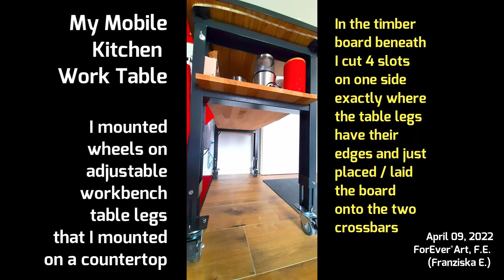Idea for a Mobile Kitchen Work Table - Idee für einen fahrbaren Küchenarbeitstisch/Arbeitsplatte/DIY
Wanted a Mobile Kitchen Work Table
so I mounted wheels on adjustable workbench table legs that I mounted on a countertop. ( Autumn 2020 )
In the timber board beneath I cut 4 slots on one side exactly where the table legs have their edges and just placed / laid the board onto the two crossbars.

Ich wollte eine kostengünstige, fahrbare Version von einem Küchenarbeitstisch, also habe ich die Beine von einer Werkbank genommen und Räder / Rollen unten dran montiert und diese wiederum an eine Arbeitsplatte montiert ( im Herbst 2020 ).
Im Anschluss wollte ich eine Ablagefläche drunter haben, also habe ich ein einfaches Massivholzbrett genommen und auf nur eine Seite des Brettes vier passende Schlitze in das Holz gemacht, genau dort, wo die Tischbeine ihre Profil-Kanten haben, und das Brett einfach auf die Querbalken gelegt, so ist das Brett ohne Schrauben befestigt, kann aber nicht verrutschen und ist jederzeit abnehmbar.

Diese Version ist nicht so schwer selbst zu machen und auch nicht sehr teuer, vorallem kann der Tisch überall verwendet werden, in jedem Raum und auch für andere Zwecke, auch im Falle eines Umzuges braucht es nicht jedesmal wieder eine neue Arbeitsfläche, Küchenarbeitsplatte. Ich wählte diese Größe, da die Zimmer hier nicht sehr groß sind und es für die Zubereitung ok ist und reicht. Es kann natürlich auch eine längere, größere Arbeitsplatte genommen werden, da die Werkbankfüße sehr stabil sind, oder man platziert noch einen dritten Fuß in der Mitte für Stabilität bei größeren Arbeitsplatten, die Füße könnten sicher auch einzeln erworben werden. Die Rollen / Räder sind für schwere Objekte geeignet und drehen sich um 360° mit Feststell-Bremse.